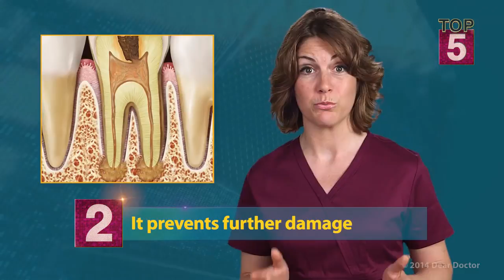Top 5 Reasons Not to Delay Root Canal Treatment Educational Video